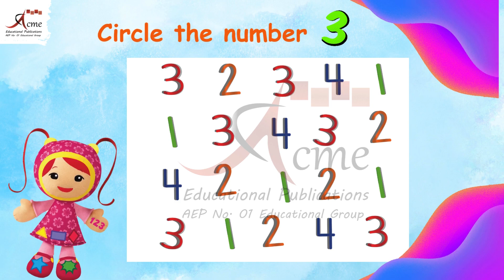New 19 Circle the Number 3